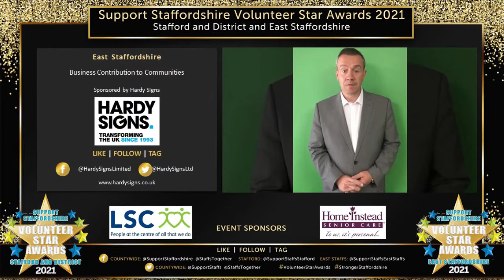Farm Fresh Revolution Packington Farm - Winners - Support Staffordshire Volunteer Star Awards 2021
Nik Hardy, Managing Director of Hardy Signs said: ''May I say how pleased we are to be sponsoring the East Staffordshire Star awards and thanks to the Support Staffordshire team who have put on this fantastic event, despite the difficult times we’re facing.

This award recognises the business contribution to the communities in East Staffordshire, which is really close to our heart here at Hardy Signs. Just like the finalists, we’ve been supporting our local charities and initiatives since we started in 1993. We do this daily because it is our mission to create efficiency, build partnerships and enable success for our customers, our people, our partners and the communities across the UK and beyond.

The standard of application this year was yet again really high! All the finalists have shown clear and outstanding contribution to the community.

The Winner of this award has gone above and beyond to provide to our community and ensure that everyone is looked after and fed! They have challenged the exceptional times we have been going through over the last 12 months.

It is my pleasure tonight to announce that the Winner of the Business Contribution to Communities Award goes to……..Farm Fresh Revolution - Packington Farm! ''

Well done to the teams of AMG IT-Solutions and LJ Hanbury Ltd for their great work!

Relevant links
News: